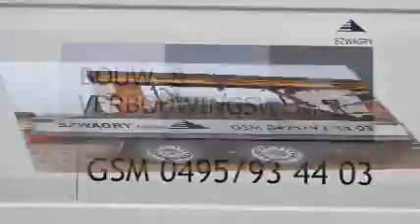Verbouwingen Ternat, verbouwingswerken Vlaams-Brabant, cemen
Szwagry in Ternat, Vlaams-Brabant is in 2005 gestart met het professioneel uitvoeren van verbouwingswerken. Ons team van 6 ervaren aannemers komen graag bij u langs om alle bouwwerken en verbouwingen tot een goed einde te brengen.

Zo kan u bij ons terecht voor cement werken, vloerwerken, platte daken, chapen, plakwerken, afbraakwerken, betonwerken en het plaatsen van gyproc.

Geen uitdaging is onmogelijk voor Szwagry uit Ternat. Aarzel niet en contacteer ons nog vandaag !